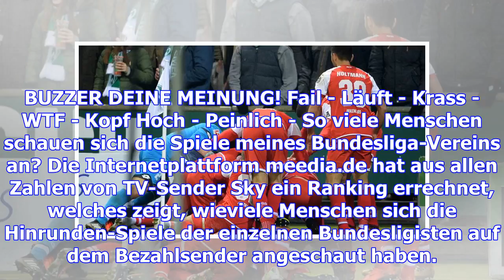Tv-zuschauer-ranking: so viele fans schauen sich deinen verein an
BUZZER DEINE MEINUNG! Fail - Läuft - Krass - WTF - Kopf Hoch - Peinlich - So viele Menschen schauen ...